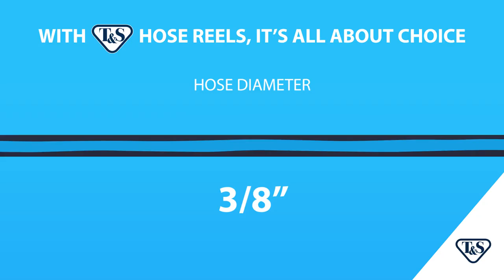T&S Brass Hose Reels Quick Hit HD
T&S Brass highlights the features and benefits of its hose reels line in this animation.